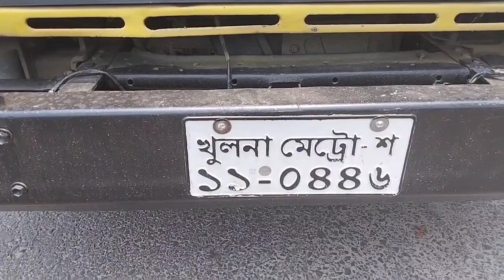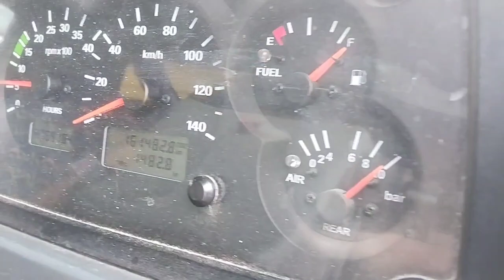টাটা ৯১২।। মডেল-২০।। দাম- ১২,৫০,০০০/-।। কাগজ আপডেট।। লোকেশন -যশোর।। হটলাইন-০১৭১৬১১৩৪৮৮।।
বিক্রয়ের কথা ভাবছেন?

📱  হটলাইন-০১৭১৬১১৩৪৮৮

🔖 IGNORE THIS  ✍(◔◡◔)